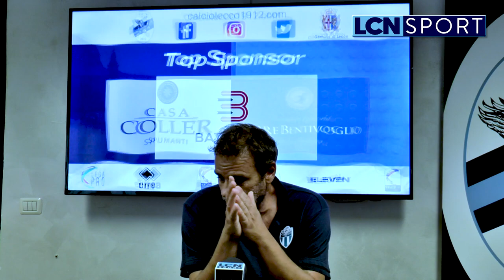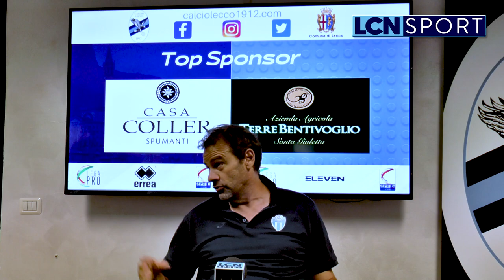Lecco 4-1 Legnago | Le parole di mister Zironelli, Colella, Giudici e Lora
Parola ai protagonisti dopo la larga vittoria bluceleste alla prima gara interna della stagione.